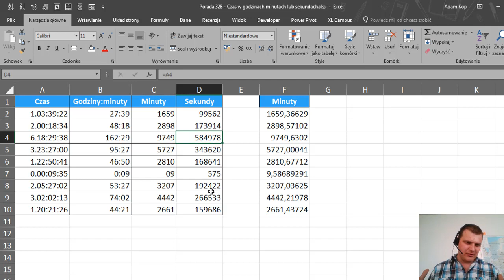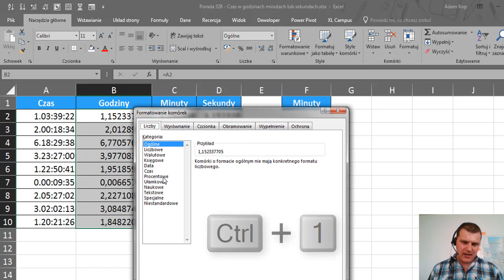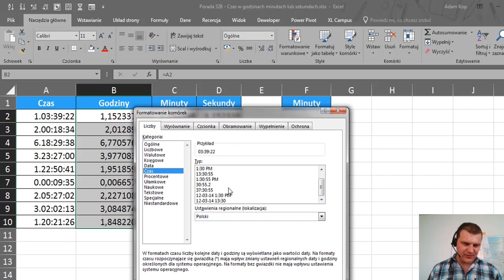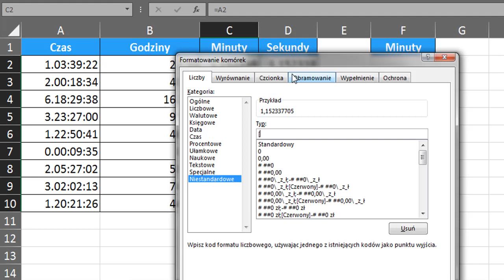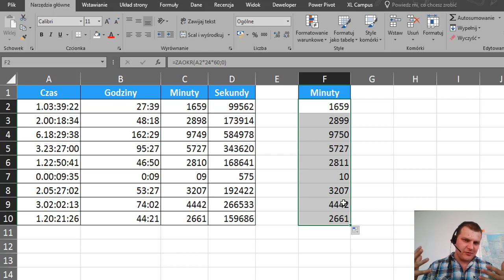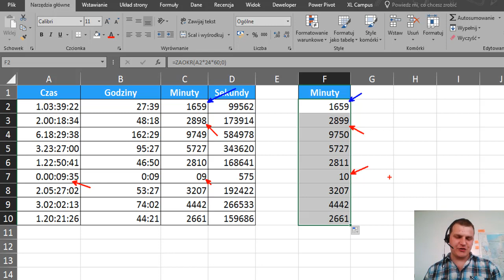Excel - Czas w godzinach minutach lub sekundach - porada 328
W Excelu czas przechowywany jest jako liczba. Jeden dzień to 1, a godzina to ilość dnia, która minęła, czyli o 6 rano minęło 0,25 dnia i właśnie taką wartość bazową przechowuje Excel w komórce, ale dzięki formatowaniu liczbowemu wyświetla 6:00.

Czasami chcemy pokazać ile minęło dokładnie minut zamiast pełnego zapisu w godzinach i minutach. Jeśli zależy nam tylko na prezentowaniu wartości wystarczy zmienić formatowanie liczbowe dla komórek z czasem.
Jeśli napiszemy w formatowaniu niestandardowym [g]:mm
to Excel przestanie nam zerować godziny po 24 godzinach, a będzie je akumulował, czyli 1 dzień i 8 godzin będzie zapisane jako 32 godziny.

Podobnie jeśli napiszemy [mm] w formatowaniu niestandardowym to Excel policzy ile dokładnie minut to wpisany czas.

Ważne, że cały czas pod spodem Excel będzie przechowywał wartość bazową, dlatego jeśli będzie chciał pokazać czas w godzinach, czy minutach, i wykonywać na nim dalsze obliczenia, to musisz przemnożyć go przez 24 dla godzin, a dla minut jeszcze przez 60.